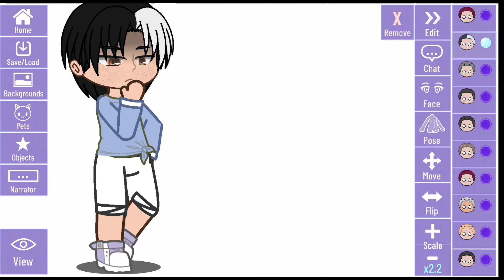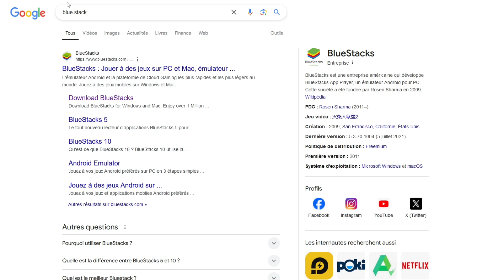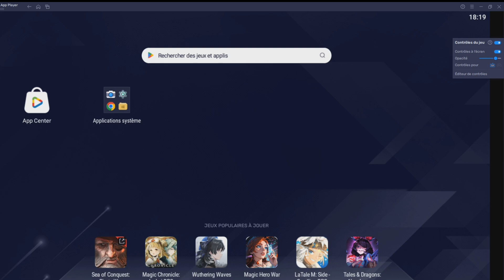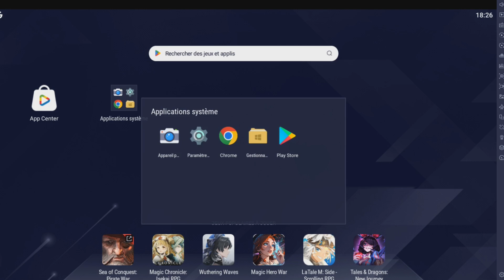COMMENT TÉLÉCHARGER GACHA LIFE/CLUB (et autres applis) SUR PC ORDINATEUR. EN 3 MINUTES FACIL RAPIDE!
00:00 EXPLICATIONS
01:09 TELECHARGER
01:56 BLUE STACKS
02:14 TELECHARGER GACHA LIFE CLUB NOX